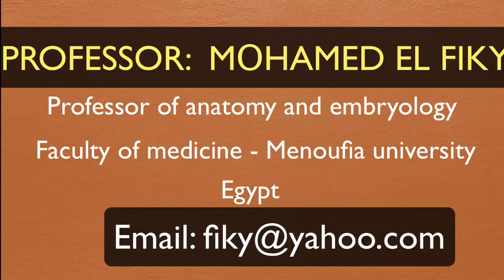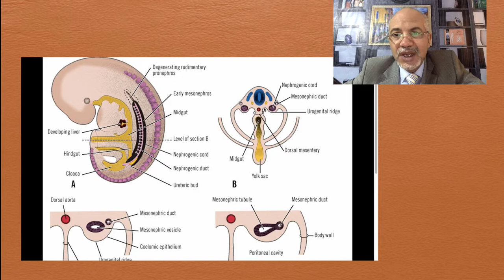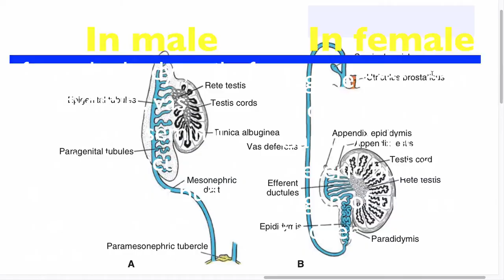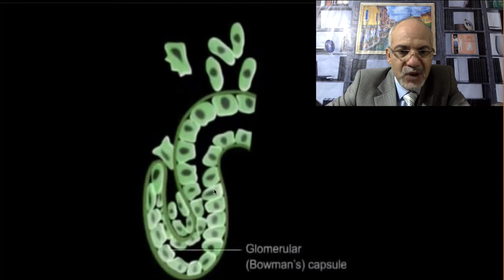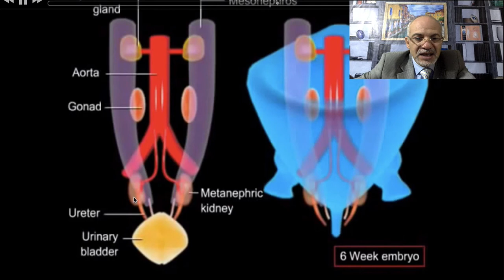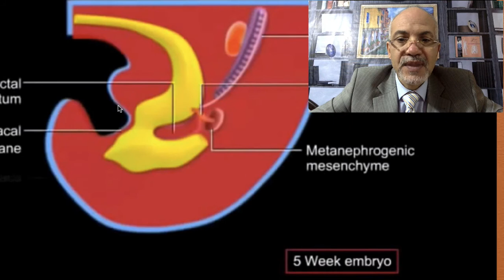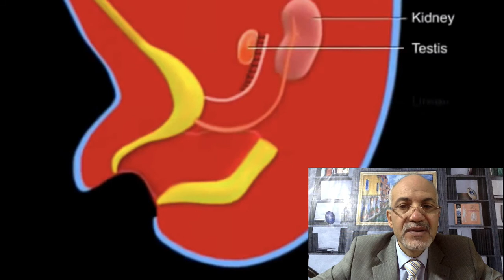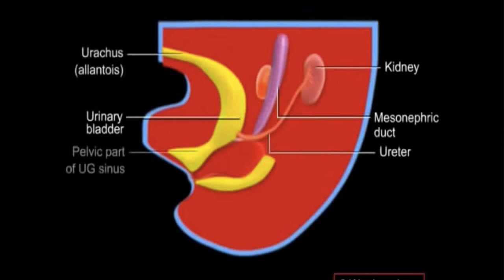Development of urinary system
mohamed el fiky